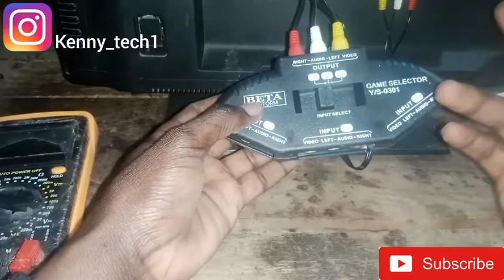Jua ndani ya (av selector) kunanini. namna ya kuunganisha pia namna ya kuitengeneza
background sound@modestyally5797